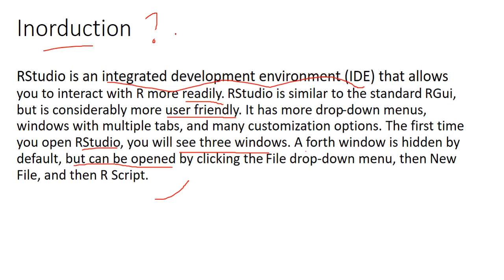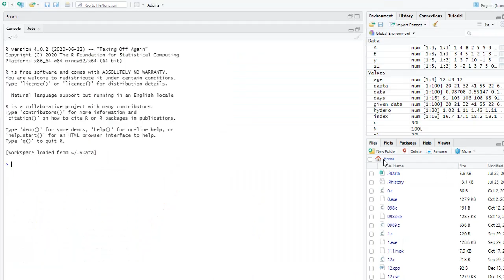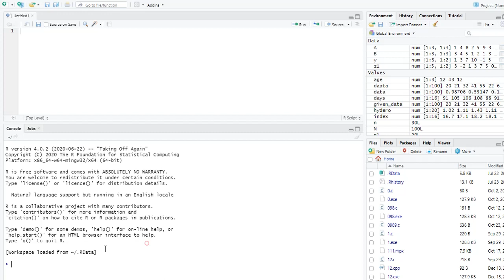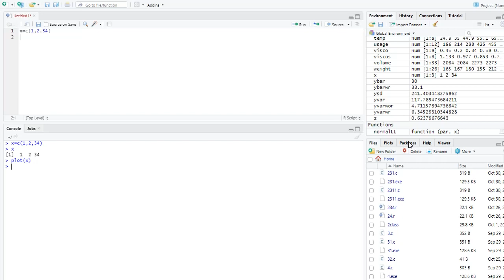INTRODUCTION TO RStudio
how to download and install Rstudio